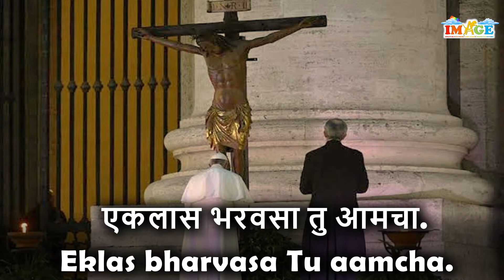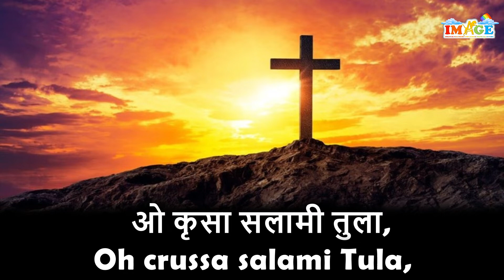HAPPY FEAST OF THE EXALTATION OF THE HOLY CROSS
WISHING YOU ALL A HAPPY FEAST OF THE EXALTATION OF THE HOLY CROSS !!!

A OLD TRADITIONAL HYMN TO VENERATE THE HOLY CROSS IN EAST INDIAN BOLI -
 RUKHACHE CRUSSACHA MOTHA BHAAR ~ रूखाचे कृसाचा मोठा भार,  EAST INDIAN LENTEN HYMN

YOU MUST HEAR IT TO EXPERIENCE AND BELIEVE IT .

RUKHACHE CRUSSACHA MOTHA BHAAR ~ रूखाचे कृसाचा मोठा भार  ALONGWITH  LYRICS IS  UPLOADED SO THAT DEVOTEES MAY PARTAKE AND JOIN IN THE VENERATION OF THE HOLY CROSS

RUKHACHE CRUSSACHA MOTHA BHAAR ~ रूखाचे कृसाचा मोठा भार

COURTESY : EAST INDIAN BHAVRATACHI GAANI

SINGER :  ROCKY D’SOUZA

MUSIC / RECORDIST: RONEY GOMES (MYRON STUDIOS)

ASST. MUSIC RECORDIST: MYRON GOMES (MYRON STUDIOS)

VIDEO BY : IMAGE (IMMANUEL MULTIMEDIA ANIMATORS & GRAPHICAL EDITORS)